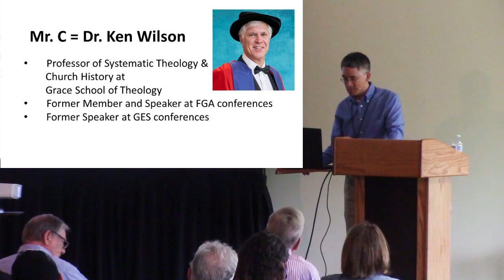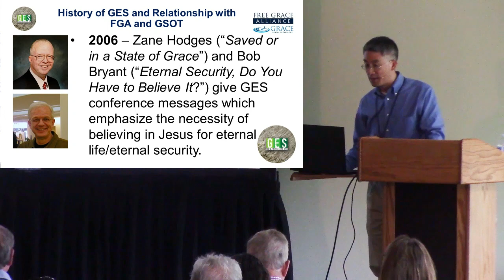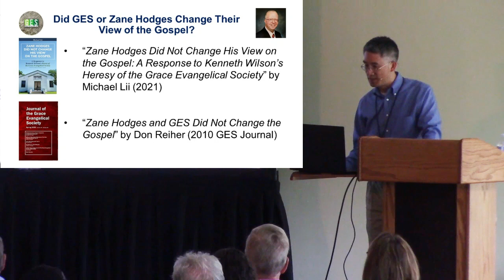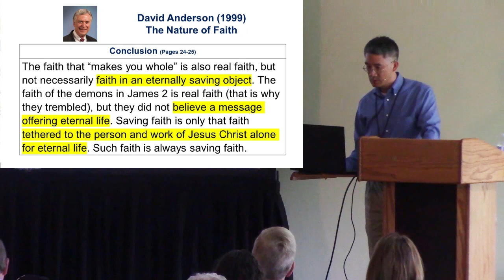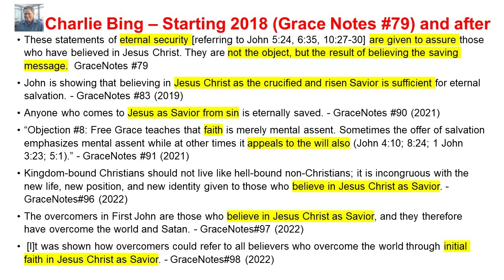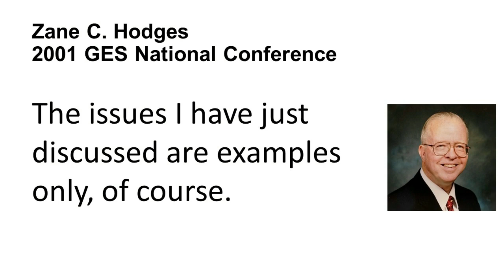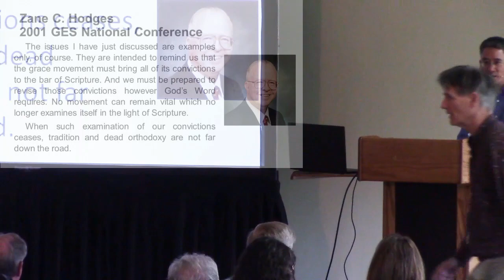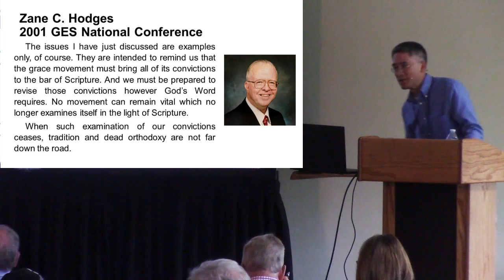The Changing State of Free Grace Theology - Mike Lii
SPOILER ALERT: You may wish to view "Focused Free Grace Versus Flexible Free Grace: Can Two Walk Together?" before viewing this video, as this video reveals the identities of Mr. A, B, C and D mentioned in "Focused Free Grace Versus Flexible Free Grace". Identities of Mr. A, B, C and D are also listed at the end of this description.

In this workshop from the 2023 Grace Evangelical Society National Conference, Mike Lii reveals the identities of Flexible Free Grace teachers, Mr. A, B, C and D, mentioned in his plenary session on "Focused Free Grace Versus Flexible Free Grace". He provides an overview of the history of GES and its relationship with major Flexible Free Grace institutions (Free Grace Alliance and Grace School of Theology).  He examines whether the views of Mr. A, B, C and D were once closer to Focused Free Grace view and concludes on whether the fact that anyone's views changed determines the truth.

Link to Handout mentioned in The Changing State of Free Grace Theology message:

At the 2023 GES National Conference on "Vital Free Grace Issues", sessions covered the following topics:

1. "Is Believing in Jesus for Forgiveness of Sins the Same as Believing in Him for Everlasting Life?" by Ken Yates
2. "Proving our Salvation by Our Words, Our Works, or Both" by J.B. Bond
3. "Is Assurance of the Essence of Saving Faith in the Gospel of John?" by Bob Vacendak
4. "2006 Revisited (Eternal Security, Do You Have to Believe It?)" by Bob Bryant
5. Will Those Who Never Have Never Heard About Jesus Get a Second Chance? - John Claeys
6. "Why Faith without Works Is Still Faith" by David Janssen
7. "Repentance Unfound in John: Direct Evidence" by John Niemelä
8. "Focused Free Grace Versus Flexible Free Grace: Can Two Walk Together?" by Mike Lii
9. "The Simplicity of the Promise, The Controversy of the Cross" by Dix Winston
10. "Is Faith Certainty, or Some Degree of Confidence?" by Steve Elkins
11. "The Inclusive Big Tent of Some “Free Gracers” Contradicts Scripture" by Bob Wilkin
12. "Basics of Free Grace for Newbies" by Ken Yates
13. "The Changing State of Free Grace Theology" by Mike Lii
14. "The Critical Importance of the Doctrine of Reward in Free Grace Theology"  by John Claeys

"Believing in Jesus for an Insecure Salvation?" by Bob Wilkin

Identities of Mr. A, B, C and D:
Mr. A = David Anderson
Mr. B = Charlie Bing
Mr. C = Ken Wilson
Mr. D = Jody Dillow